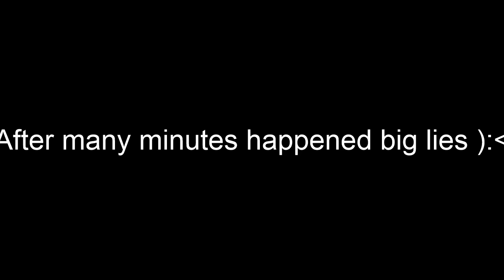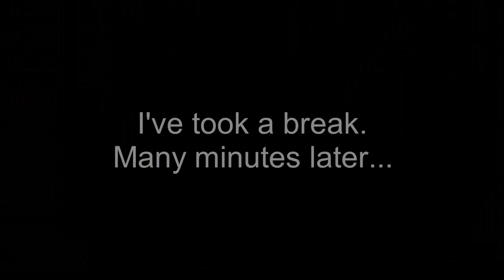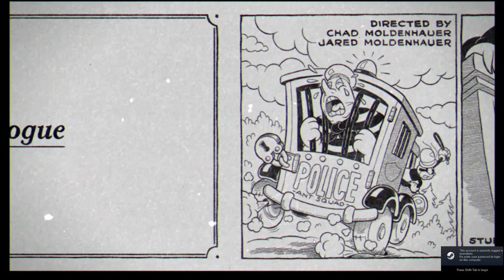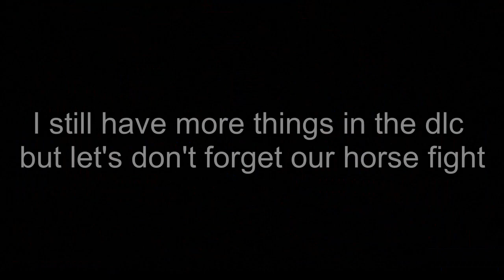Cuphead DLC got released!!!!!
Yay the dlc got released! 🥳🥳🥳🥳🥳🥳🥳🥳🥳🥳🥳🥳